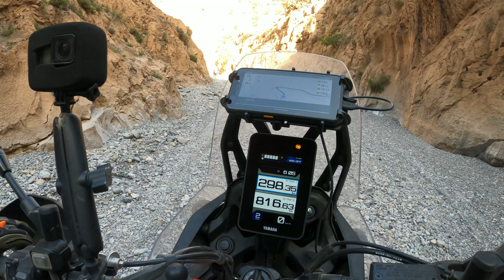La Fiesta de las Piedras | Marruecos 2024 | Etapa 2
Segunda etapa de otros 362 km dirección al Alto Atlas. Paisajes impresionantes durante todo el recorrido, pero el plato fuerte del día fué sin duda, recorrer los 7 km del cañón del Circo de Bassou.

Intercom Cardo Packtalk Edge:
Botas Alpinestars Corozal:
Rodilleras Leatt:
Bolsa de depósito Kappa:
Soporte Givi bolsa depósito:
Faros auxiliares Kappa:
Soporte RAM teléfono:
Teléfono Rugerizado Ulefone:
Alforjas laterales Shad Terra TR40: